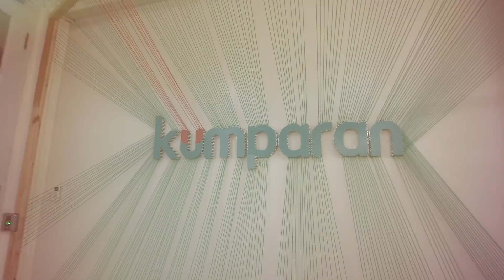Main Game 'Silakan Tebak' Bersama Pemain 'Si Doel The Movie'